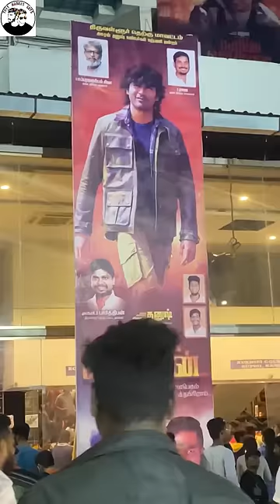Ponniyin Selvan Vs Naanae Varuven ⁉️ | Which movie is Good ?